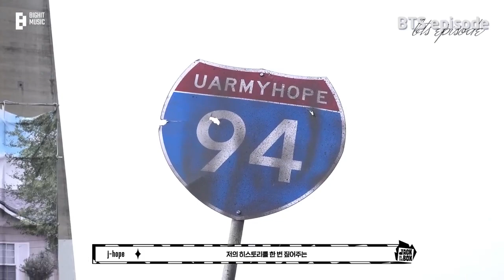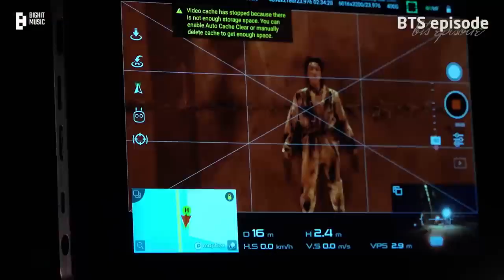Sub Indo-Eng Sub [EPISODE] j-hope ‘방화 (Arson)’ MV Shoot Sketch